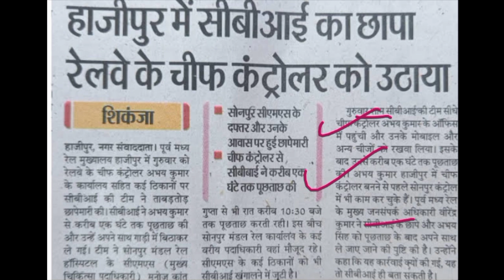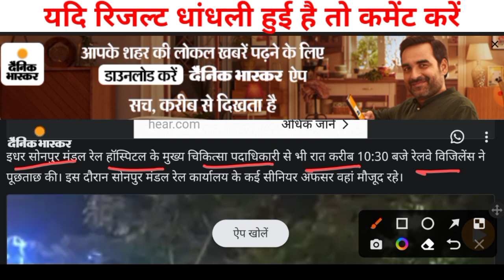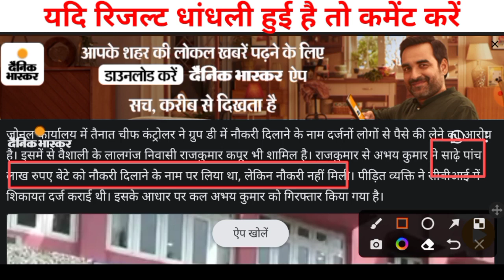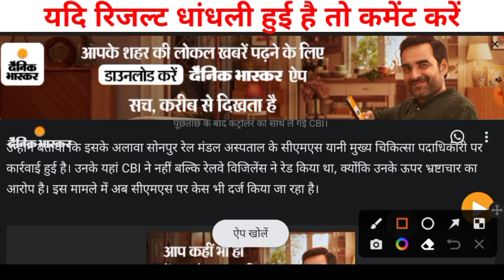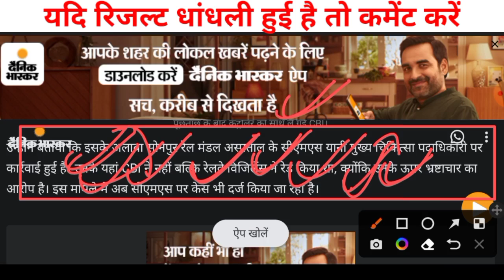GROUP D 5 लाख में नौकरी देने वाला रेलवे चीफ कंट्रोलर पर सीबीआई का छापा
🔴 Unacademy Free Live Class 9:00AM & 7:00 PM